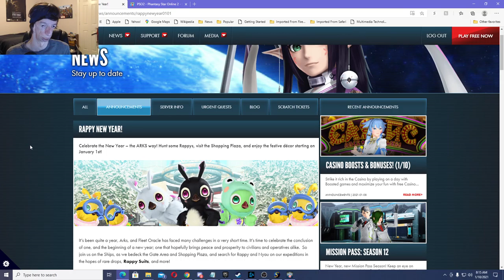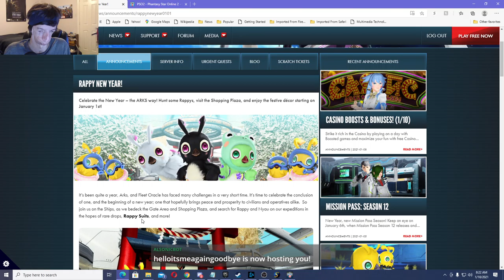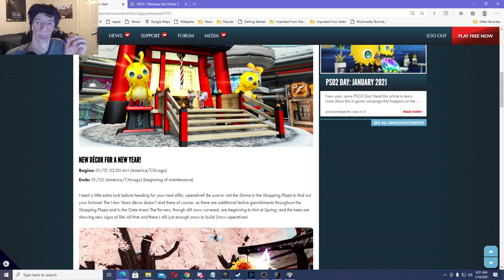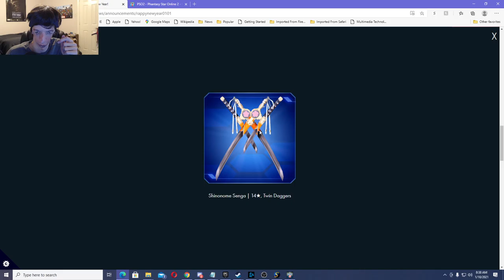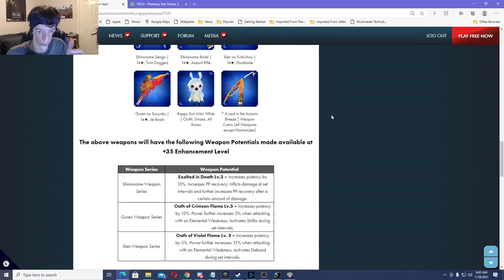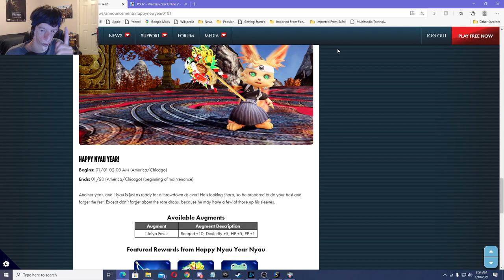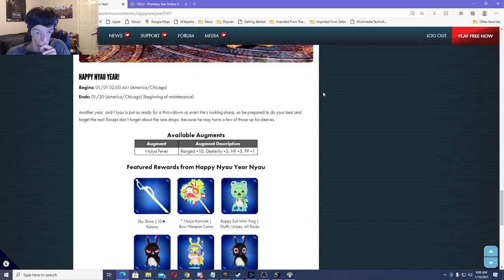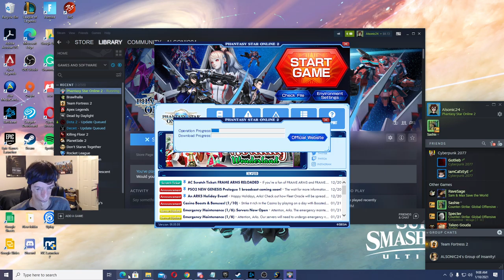PSO2 Rappy New Year! | Phantasy Star Online 2 Ep. 25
I check out Phantasy Star Online 2's Rappy New Year, New Year's Event! I go in a summary of the event and then go in-depth in-game on the Event! I try to do all of my Bonus Keys, Tokyo Gold, Rainbow, and Rappy Fever Bonus Key, just to find a lot of Drago Rappys for Rare Drops on the Rappy New Year Event! Also before my Bonus Keys expire!